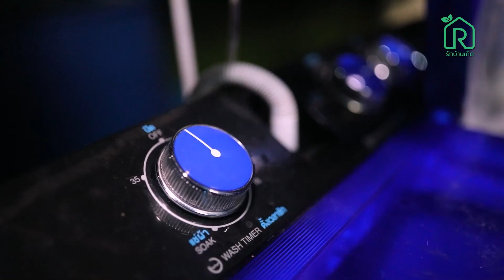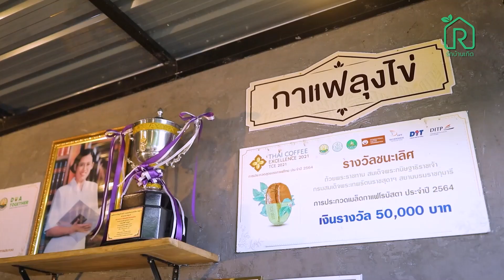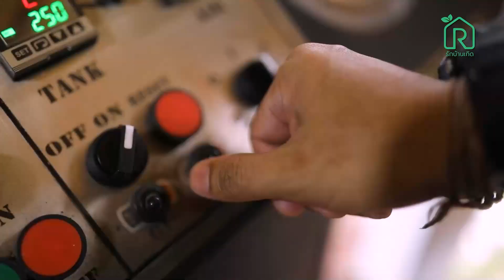ธนาสิทธิ์ สอนสุภา "สวนลุงไข่ กาแฟอินทรีย์ สร้างชุมชนยั่งยืน" [ Rakbankerd | รักบ้านเกิด ]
ธนาสิทธิ์ สอนสุภา
"สวนลุงไข่ กาแฟอินทรีย์ สร้างชุมชนยั่งยืน"
"แขก" ธนาสิทธิ์ สอนสุภา เกษตรกรสำนึกรักบ้านเกิดประจำปี 2565 หนุ่มไอทีผู้ผันตัวเองเป็นเกษตรกรเต็มตัว สานต่อสวนกาแฟลุงไข่จากคุณพ่อที่ปลูกกาแฟสายพันธุ์โรบัสตา
พัฒนาผลผลิตกาแฟโรบัสตาให้มีคุณภาพ นำนวัตกรรมเทคโนโลยีมาปรับใช้ พร้อมแบ่งปันความรู้สู่ชุมชน ให้พึ่งพาตนเองอย่างยั่งยืน